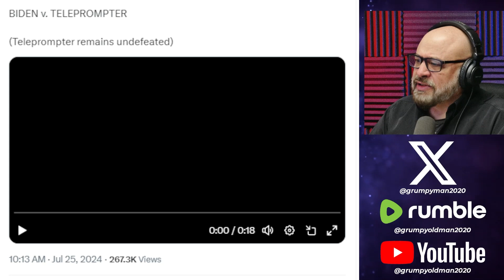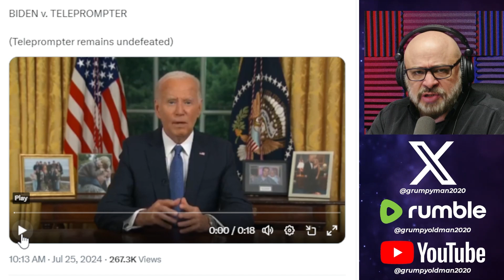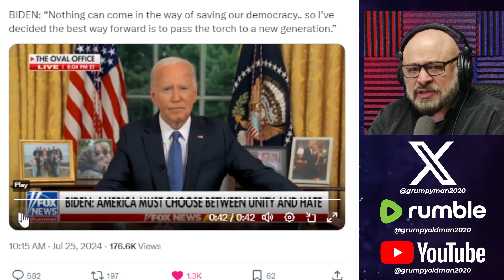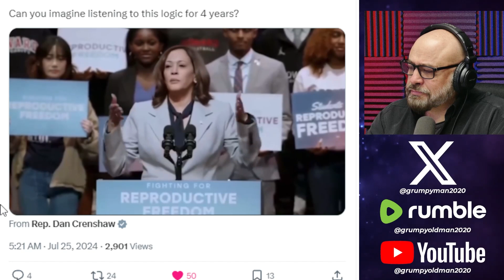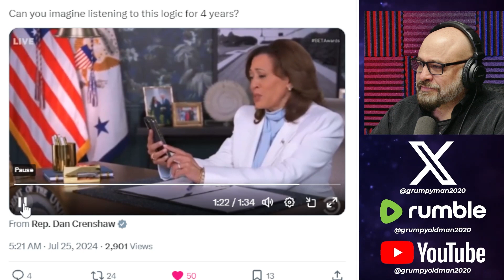Joe Biden Finally Addresses The USA And Blunders Through.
In this video I have a look at Joe Biden and his address to the USA about Joe pulling out of the Presidential race.

X: @grumpyman2020